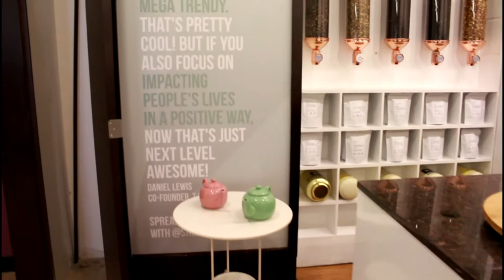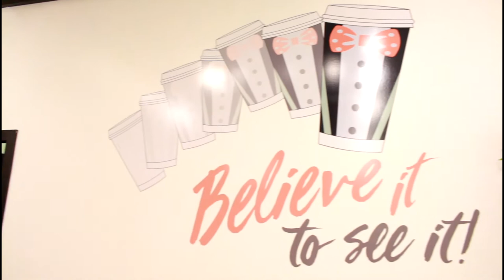Grand Re-Opening of TbyDaniel at Bramalea City Centre!!!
Probably the best new place to get your tea fix!!

My Name is Sandra and I am a Brampton stylist and foodie obsessed with making your stomach happy and your closet beautiful!

If your reading this Bow Ties are awesome!!

xoxo